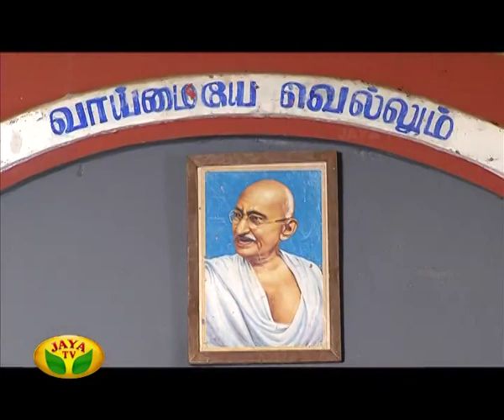Kairasi Kudumbam - Episode 327 On Friday,10/06/2016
Kairasi Kudumbam - Episode 327 by Jaya TV

Monday to Saturday Every night at 08.30 pm in Jaya Tv !!!